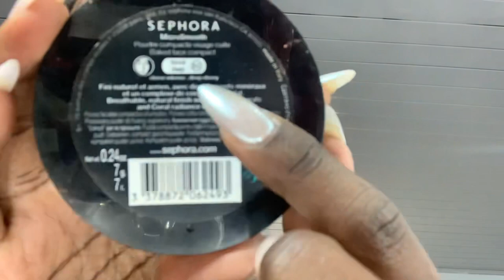Makeup of the day #4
Full days makeup!

Thanks!

Foundations/Skin Tints Shades:
Estée Lauder Sheer Longwear -6N2
*Estée Lauder Double Wear- 6N2(BEST match)/7N1
Dior Backstage- 6.5N
Caliray- the 17/18
Laura Mercier 6N2(best match)/5N1
NARS soft matte- Deep 2(New Caledonia)[BEST MATCH]/ Deep 3 (Iguacu)
*NARS Sheer Glow- Dark 3 (Iguacu)
*NARS Pure Radiant Tinted Moisturizer- Deep 1 Guernsey
Pat McGrath Labs- Deep 29
Lancôme Teint Idole- 520SUE W/ 510 SUE C
Fenty Beauty Soft Matte-445
*Fenty Beauty Skint Tint- 21
Urban Decay HydroMANIAC Tinted Glow- 81 Deep
*Urban Decay weightless Stay Naked- 81NN
*Sephora Best Skin Ever- 59N
*Sephora Matte perfection tinted moisturizer- 15 suede
ILIA Skin Tint- ST16 Pavones
*Beauty Blender Skint Tint- Deep 3
YvesSaintLaurent NU Bare Look Tint- NU18
Giorgio Armani Neo Nude- 13
Clinique Moisutre Surge sheer tint hydrator- Universal deep
*Clinique Stay Matte- WN 118 Amber (D)
Natasha Denona Transformatte- 90N Dark
Shiseido Synchro Skin Tint- 515 Deep Tsubaki
*Shiseido Synchro Skin Radiant Lifting- 530 Henna
Tower 28 Tinted Sunscreen- 60 THIRD ST
maybelline FIT Me MATTE+Poreless- 355 Coconut
PHOERA Soft Matte Long Wear Liquid Foundation- #110 Truffle
Fashion Fair Foundation Stick- Chocolate Darling
*Fashion Fair Crème to Powder- Chocolate Darling (I like this better than the stick)
Hourglass VANISH Foundation Stick- Espresso
Tom Ford Traceless Foundation Stick- 11.0 Dusk
One/Size Turn Up the Base BBB Cream- Dark 2 (G)
LYS Triple Fix Serum Foundation- DPN1 (Too dark but I don’t like the foundation formula so I’m not replacing/getting another)
CoverFX - N110/100
Makeup Forever Matte Velvet Skin- R520
*Sephora Matte Perfection Powder Foundation- 64 Neutral Mocha and 68 Deep Mocha
CoverGirl Tru BLEND Pressed Powder-6
*One/Size Turn Up the Base Versatile Powder- Dark 5(NR)[too red]/Deep 1(N)[too brown/dark]
DIOR Forever Natural Velvet Compact Foundation- 7N Neutral